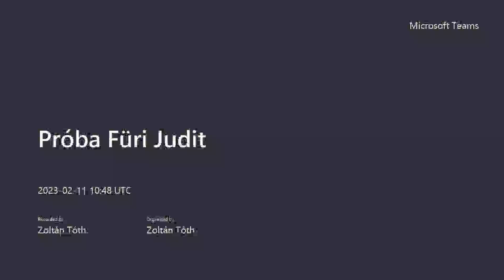A szerelem folytatása...a bántalmazó kapcsolat? Füri Judit NANE egyesület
A szerelem folytatása a szeretet vagy a gyűlölet? Spiró György idézet a műsorsorozat címe. Ebben a műsorban a gyűlölet egy részéről a bántalmazó kapcsolatról lesz szó Füri Judit segítségével. Szerkesztő műsorvezető Tóth Zoltán.